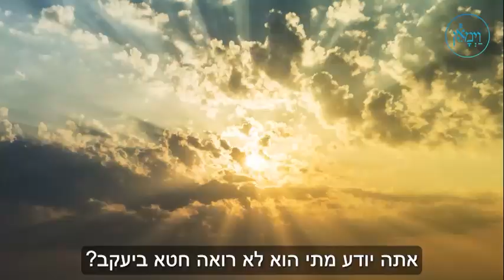השם איתך! | הרב יוסף יצחק ג'ייקובסון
אהבתם? הרשמו לערוץ ופרגנו 👍 👍 זה יסייע לעוד יהודים להיחשף לערוץ שלנו!
יש לכם סרטון עם תוכן יהודי מחזק (ללא זכויות יוצרים)? מוזמנים לשלוח למייל שלנו ויהיה לכם חלק בזיכוי הרבים!
הערוץ הוקם על-ידי הארגון העולמי לקירוב לבבות "אהבתי - יהדות היא אושר!"
יש לכם רעיון כיצד לחזק את היהדות בעם ישראל? יש לכם אפשרות לסייע לעניין העצום הזה?
עם ישראל אהובי השם! אנו מוכרחים להתאחד יחד לפעול להבאת גאולתנו ברחמים!